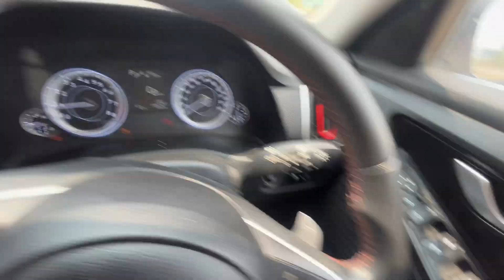DRAG RACE: ENDEAVOUR 3.2 VS CRETA TURBO 1.4🔥यक़ीन करना मुश्किल है😯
Hello, everyone today you saw a drag between Creta & Endeavour. Both the cars are good in there respective segment. Hope you all enjoyed:)
Meet Chuiya: @PrathamShokeen
Myself Yagya Sharma from Gurgaon, Haryana (HR26). Currently pursuing Foot Wear Designing from Noida. Currently Owning: Innova Crysta 2019, Honda City 2015, Swift 2019. Hope you guys liked the video.